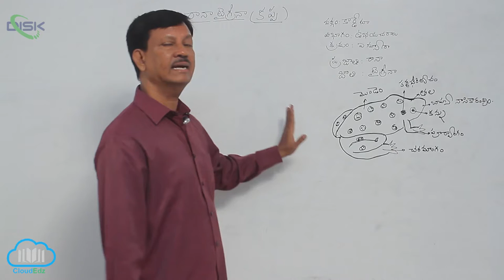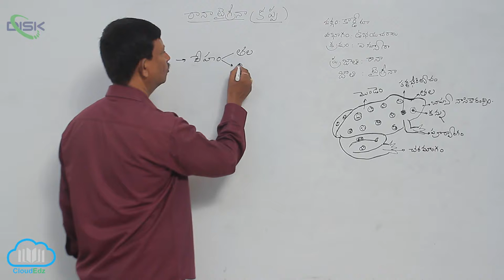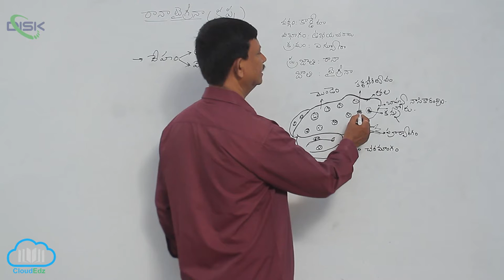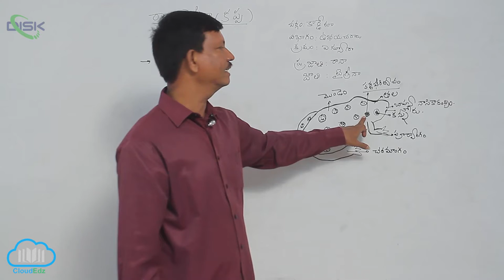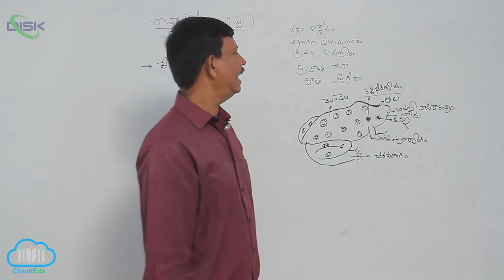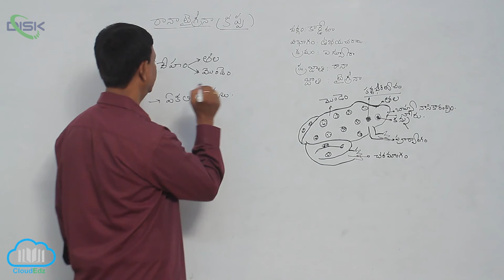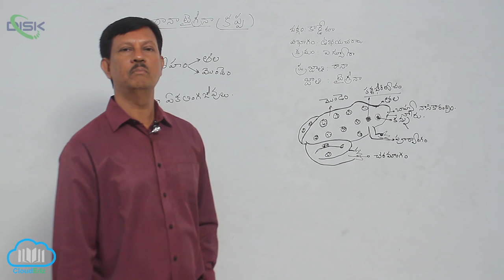కప్ప || Disk Telangana